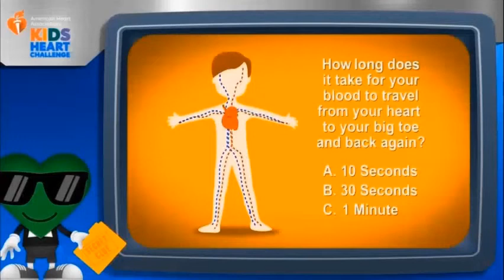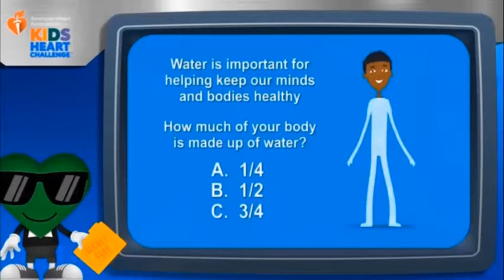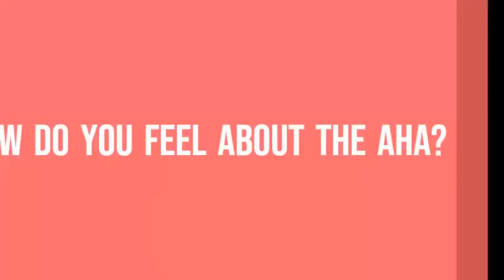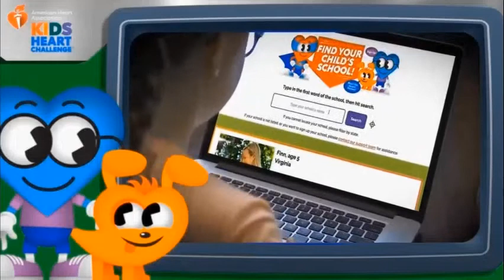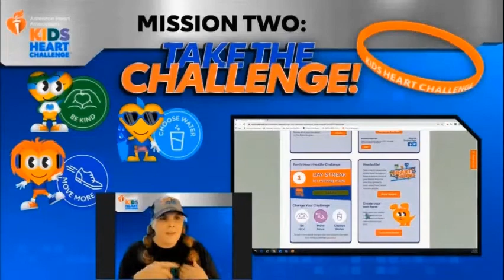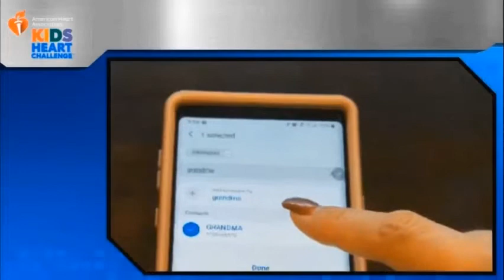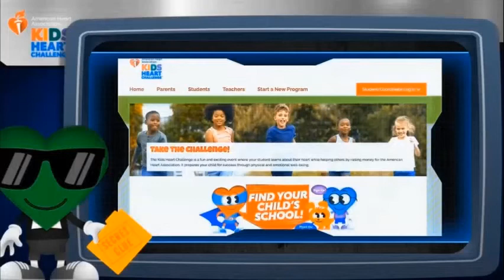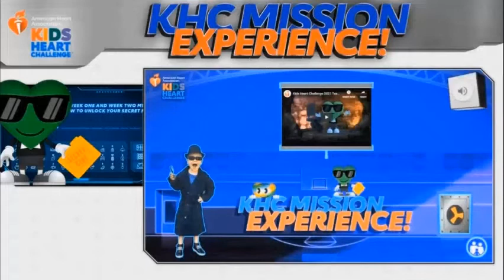JR Perez KHC Kick Off